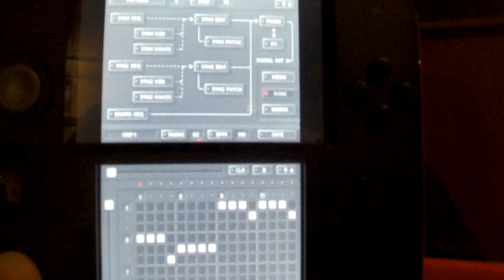Korg DS-10 video 1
This is a short video of my first attempt at music with the Korg DS-10 Synth on the Nintendo 2DS.
I intend to make this into a song, but this is just a sample of what I have.
Xbox Live Gamertag:
jANKtUNES